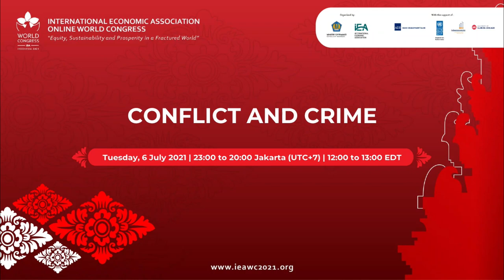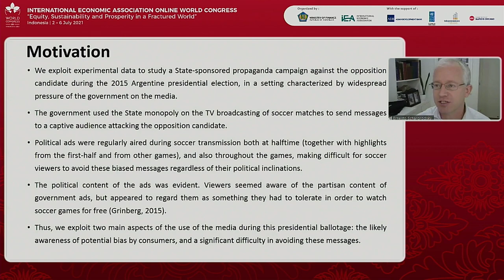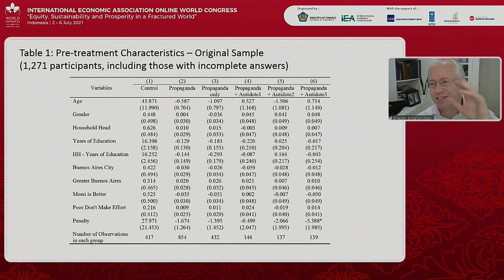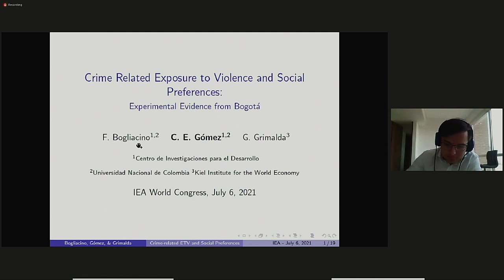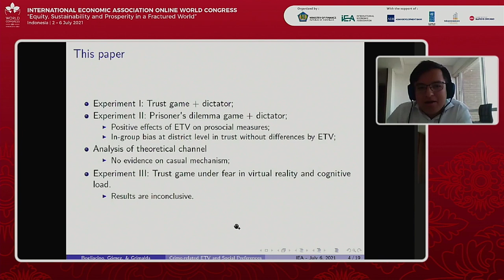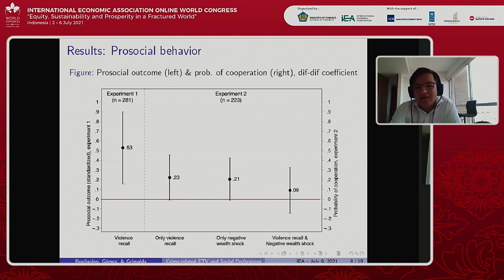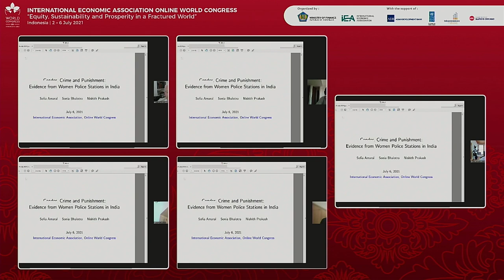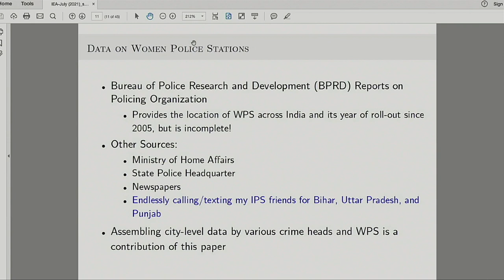Conflict and Crime - Contributed session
IEA Virtual World Congress
Contributed session

PAPER 1: "Persuasive Propaganda during the 2015 Argentine Ballotage"
Ernesto
Schargrodsky
(Universidad Torcuato Di Tella, CAF and CONICET), Sebastian Galiani
(University of Maryland and NBER) and Rafael Di Tella (Harvard Business School)

PAPER 2: "Crime-Related Exposure to Violence and Social Preferences: Experimental
Evidence from Bogotá"
Camilo Gómez (Universidad Nacional de Colombia), Francesco Bogliacino
(Universidad Nacional
de Colombia) and Gianluca Grimalda
 (Kiel Institute for the World Economy)

PAPER 4: "Terror and Tourism: The Economic Consequences of Media Coverage"
Thiemo
Fetzer
 (University of Warwick), Hannes Mueller
(Barcelona GSE) and Tim Besley (LSE)